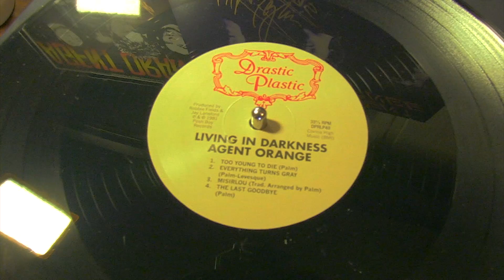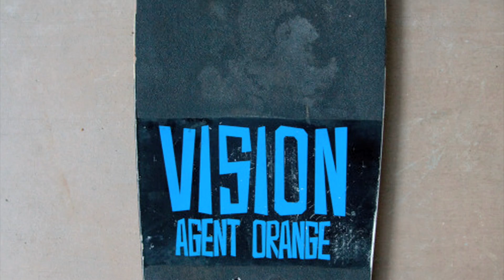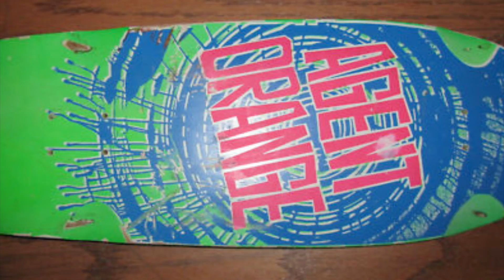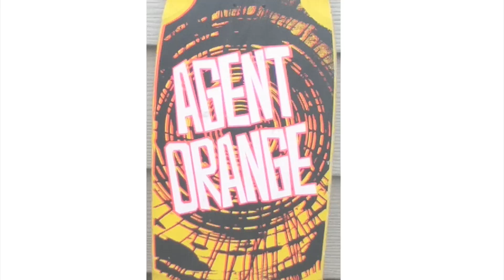Interview with Mike Palm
Jason Reed interviewing Mike Palm at SLO Brew after the Agent Orange concert.